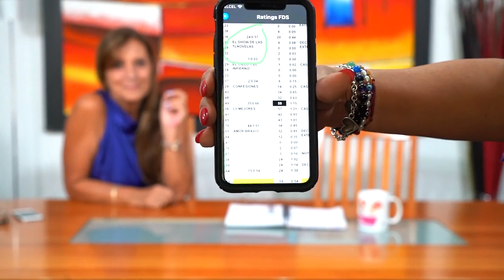Claudia de Icaza: Paty Chapoy y Sergio Andrade. Lo de Lucía Méndez no es leyenda (programa 23/2020)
En este programa Claudia de Icaza y Lupita Martínez hablan sobre series, telenovelas, y las notas más relevantes de la semana.  Después de todo lo dicho, regresa Mauricio Clark o ¿será Franco? y otras cosas.  y a ustedes ¿los mencionaron?